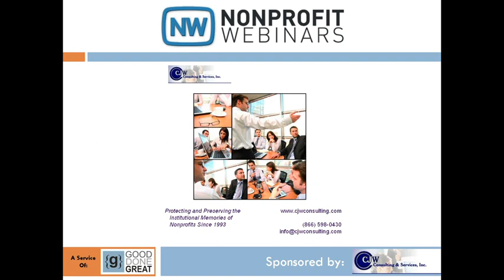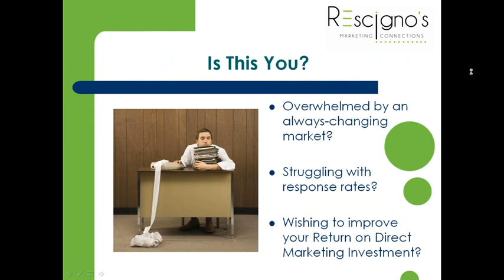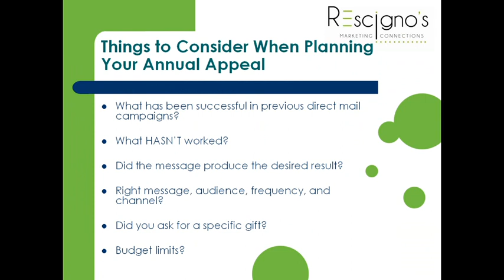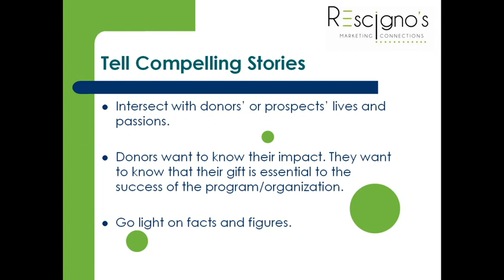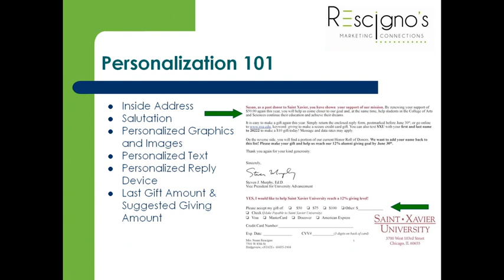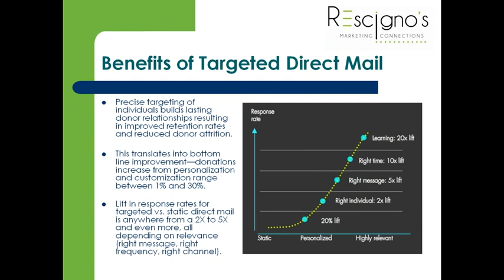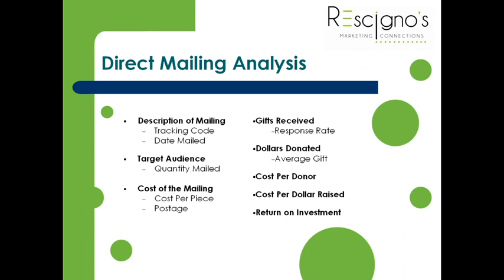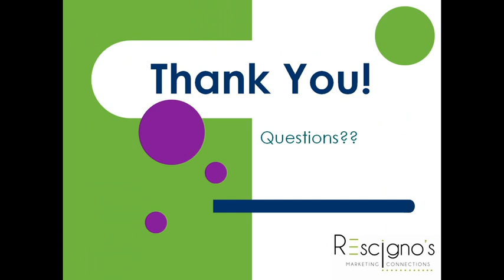2012 07 24 Jump Start Your Direct Mail Package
In this webinar, take away some great ideas on how to put some new life into your direct mail appeal package. Do you send 2-4 letters a year and don't reap many rewards? Are your appeal packages personalized? If you need to make some changes and want to prepare for your fiscal year, this is the webinar for you.